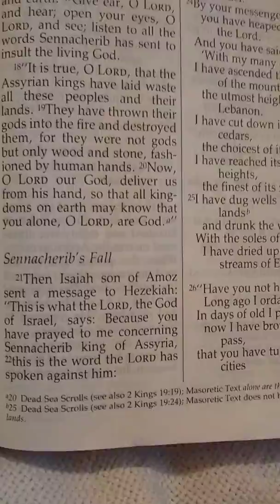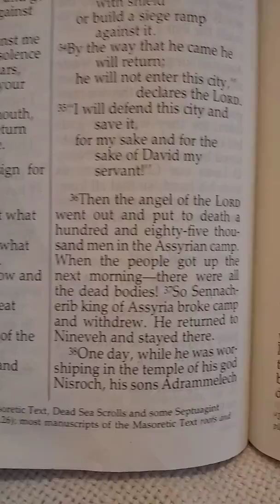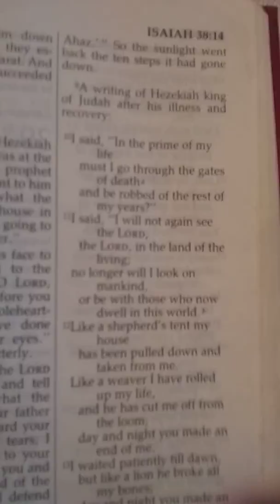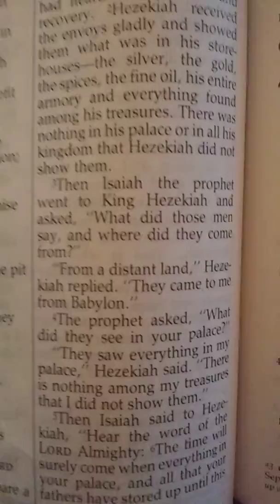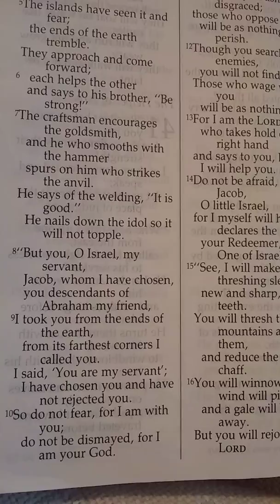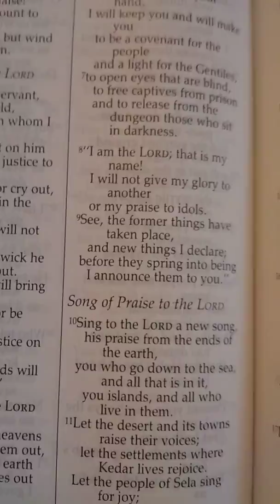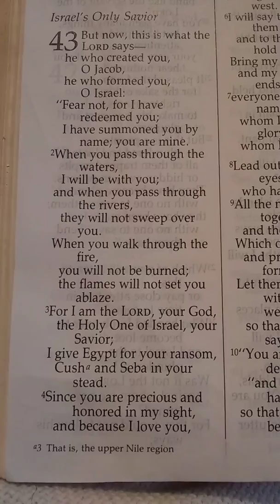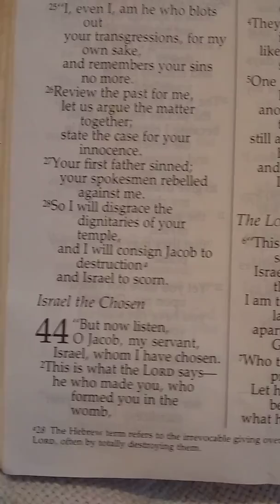💎 HAPPY SATURDAY| BIBLE STUDY CONTINUED: ISAIAH 37:21-ISAIAH 43 (Day 14)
☀️GM☀️

⏩ Enjoying our Isaiah Bible Study for the month of June? Check out the New Bible Study with Kera Playlist for full reading and teaching videos of the Bible (October 2018- Present.)

⏩Playlists: Over 521 videos organized into Playlists for you, Glory to God 🙏
-Love, Kera Soul Sessions (2017)
-David Series: Propelled to Prosper
-Joseph Series: Rise up to the Occasion
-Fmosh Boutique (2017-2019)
-Free Flow Questions
-Encouragement 2019
-Prayers 2019
-Faith Walks/ Creative Hours
-Vision/ Goals
-Announcements/ Updates
-Prayers 2018
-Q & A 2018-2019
-Stop Dining with the devil
-66 Day Bible Study Challenge
-New Bible Study with Kera/ Mini Series

⏩Sow/ Give:
•Prayers

⏩Prayer Line: 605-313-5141/ Code: 252851 {We are still in our Uncovered/ Unveiled Series}